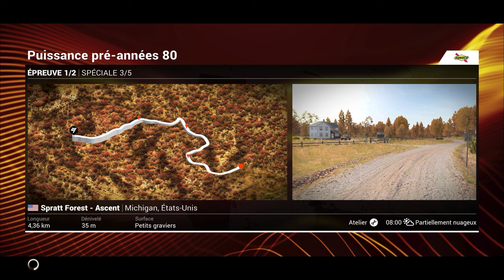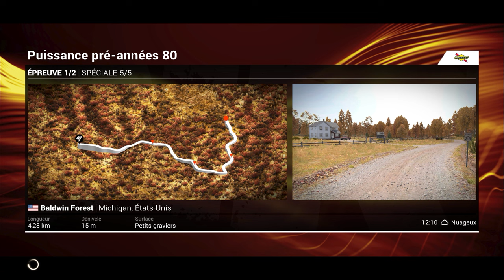DiRT 4 - Carrière #08 : Dans le doute ? Au rupteur ! [2K]